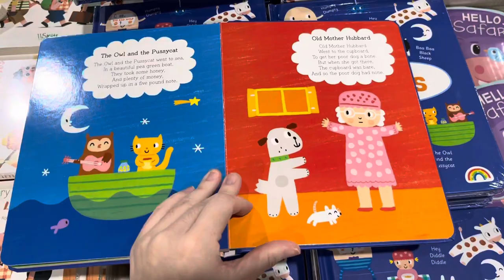My first rhythms | stephen barker | big bad wolf 2022